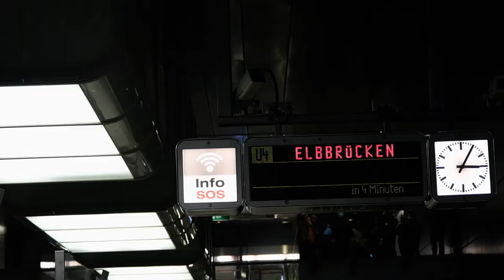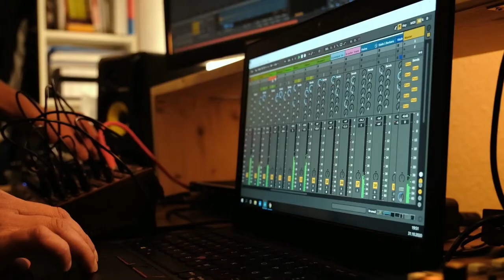Orange and Mountains - Drawers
Mini-documentary of our Album "Drawers" (out on 16.04.21)

Directors: Federico Rinaldi and Jorge Pacheco
Edit: Federico Rinaldi and Jorge Pacheco